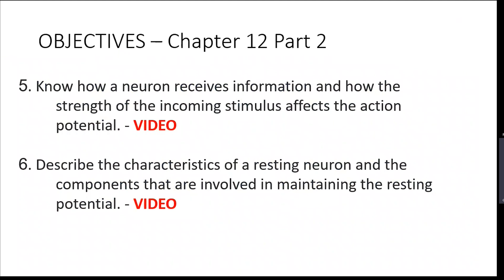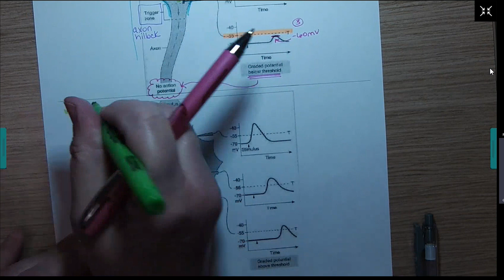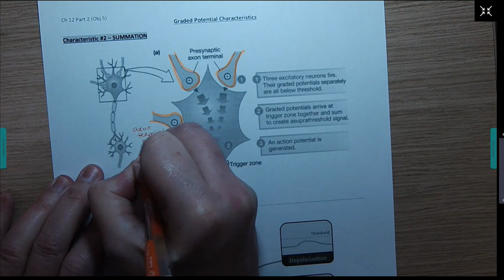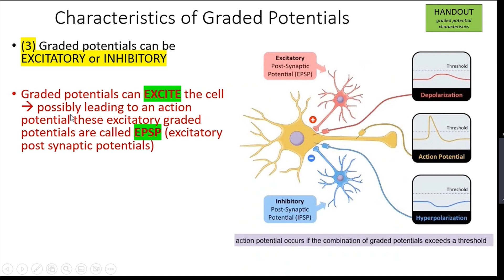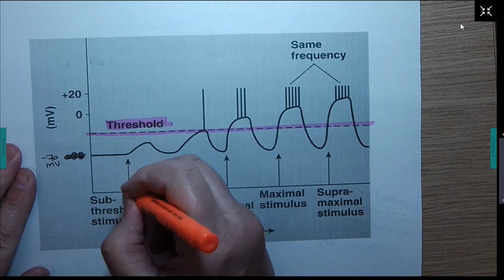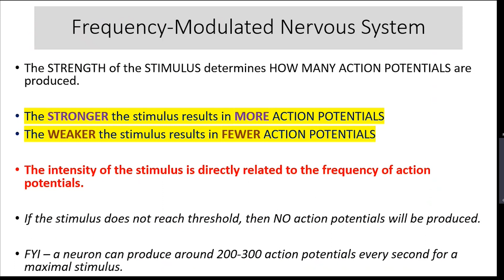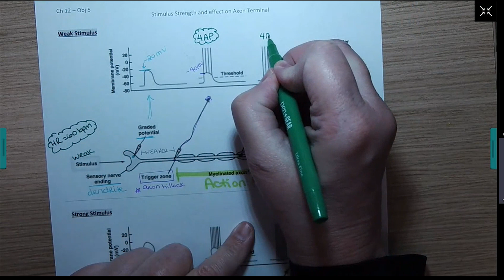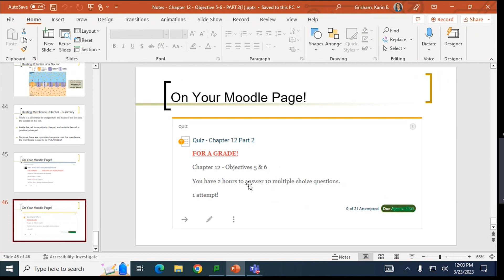Chapter 12 - Obj 5 & 6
- Graded Potentials and their Characteristics
- Stimuli
- Characteristics of the Resting Neuron